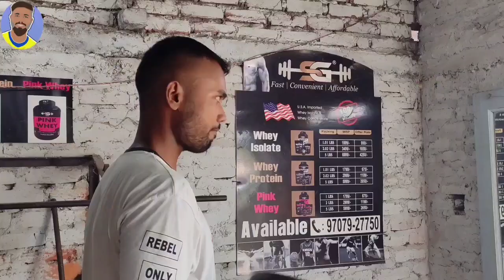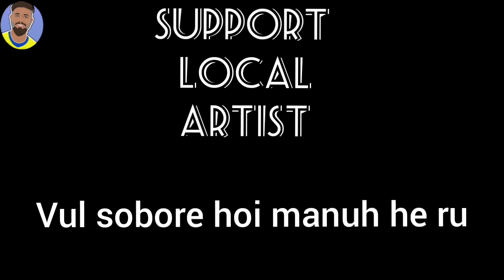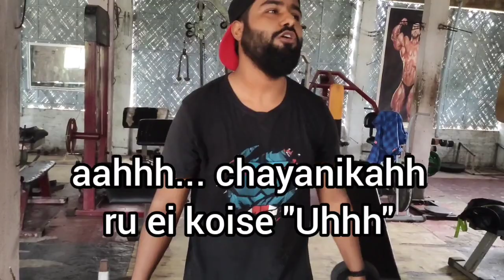Different types of Gymers ft @NostoLora || Biplab Das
Different types of Gymers ft nosto lora

Muscle Gym

Place: Belortol , Bongshar , Kamrup
pincode-781103